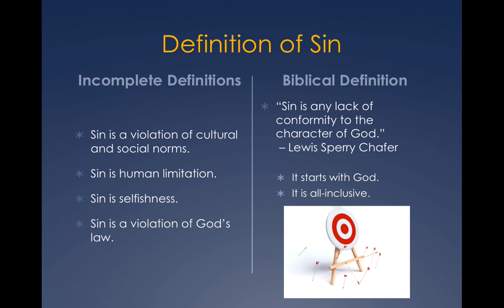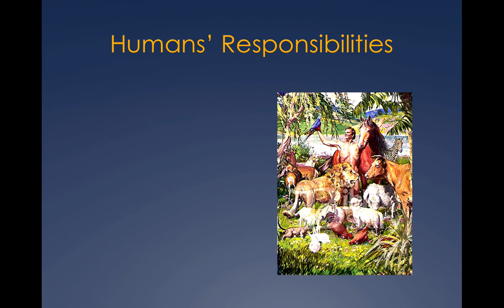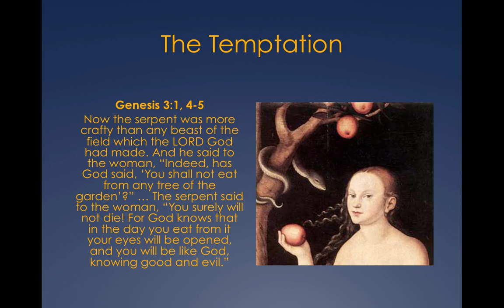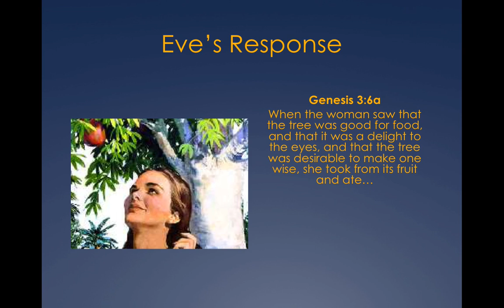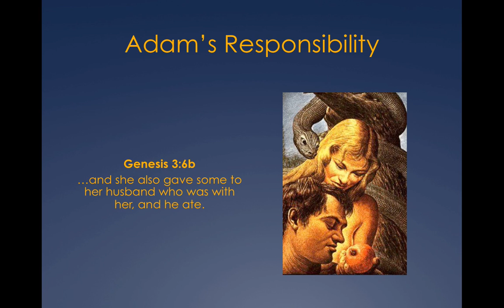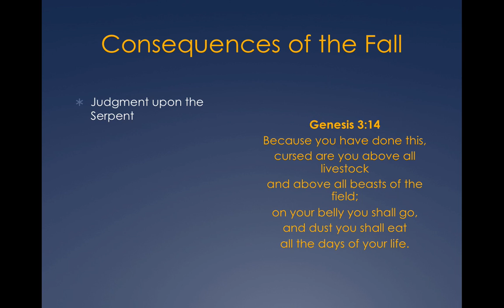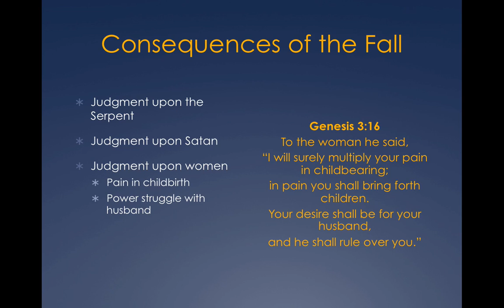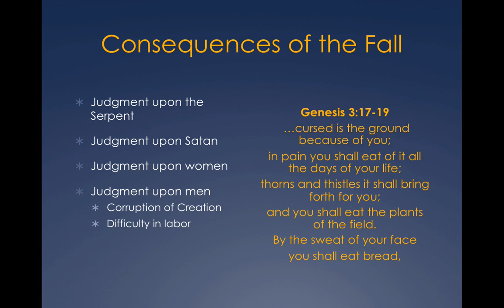BBL1303 10.1 The Fall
Doctrinal Survey BBL1303
Lesson 10
Mini-lecture 1
This mini-lecture discusses humanity's fall into sin and its effects on the universe and the human race.

for more information on how to take this course for college credit.